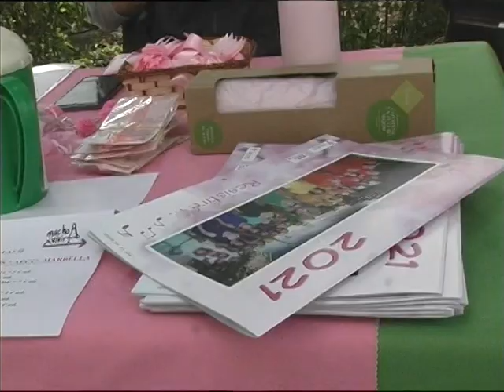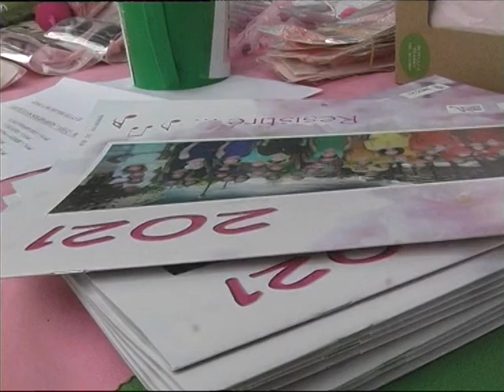MARBELLA HOY 20 DE OCTUBRE DE 2020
MARBELLA HOY 20 DE OCTUBRE